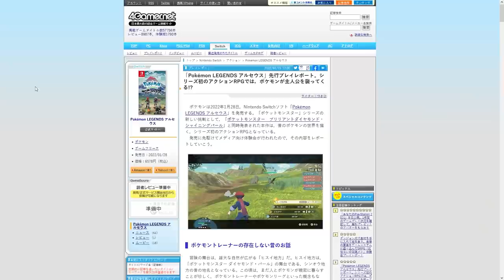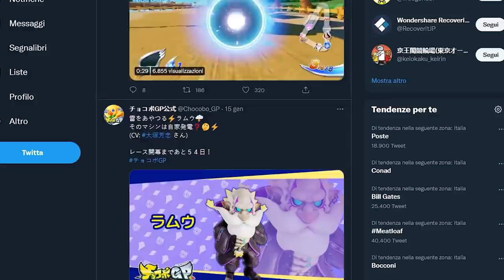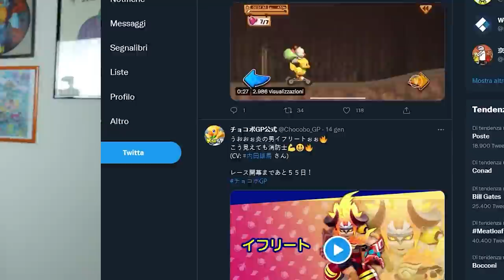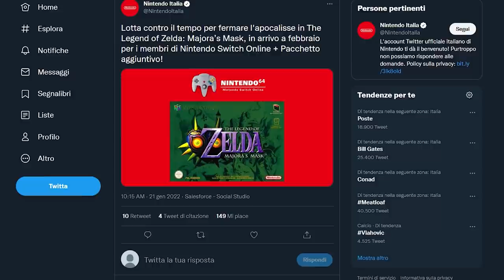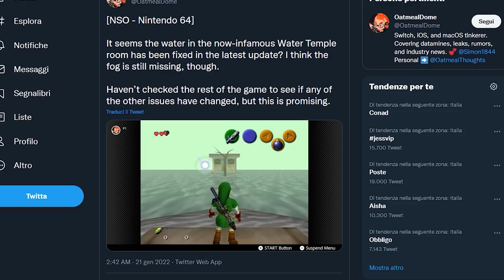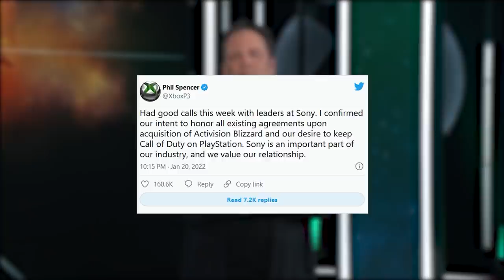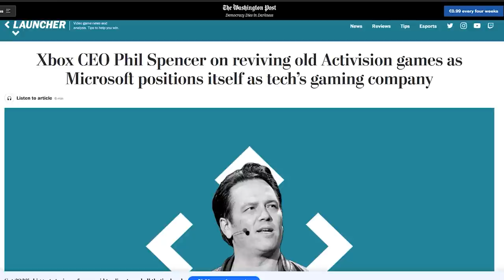NINTENDO L'HA FATTO: EMULAZIONE N64 MIGLIORATA SU SWITCH | COD SU PLAYSTATION: PROMESSE REALISTICHE?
Oggi ci sono importanti aggiornamenti per quanto riguarda l'emulazione Nintendo64 su Switch. Infatti non solo si è aggiunto catalogo del pacchetto aggiuntivo dell'NSO Banjo-Kazooie ma in più è stato annunciato l'arrivo di The Legend of Zelda: Majora's Mask a febbraio su Switch! Inoltre Nintendo sembra aver sistemato alcuni bug dell'emulazione... Che il servizio stia iniziando a valere quanto costa?
Continua la saga di Phil Spencer. In seguito all'acquisizione di Activision Blizzard, il Ceo di Xbox continua a rilasciare dichiarazioni su come il colosso cambierà il futuro del gaming: dalla prospettiva di Call of Duty multipiattaforma su Playstation, al ritorno di Crash, Skylanders, Guitar Hero e anche... HeXen (!!!) cerchiamo di capire se le promesse di Phil Spencer sono attendibili o meno.

00:00 Solo Risposte Sbagliate
00:41 Intro
01:39 Le anteprime di Leggende Pokémon Arceus dal Giappone...
02:54 GTA Trilogy su Switch: arriva l'edizione fisica
03:27 Chocobo GP: svelato il roster completo, altro che Nintendo Kart!
04:00 Banjo Kazooie, Majora's Mask e patch all'emulazione Nintendo64 su NSO
06:22:15 Phil Spencer Vs Sony: braccio di ferro sulle esclusive
09:00 Outro e Patreon